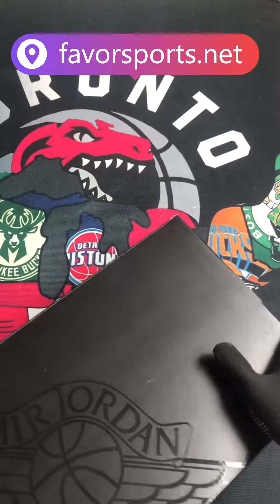Review 2023 Jordan 1 Low SE Craft Obsidian Unboxing！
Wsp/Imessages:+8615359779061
wechat:favorsports
Ins:@markfavorsports